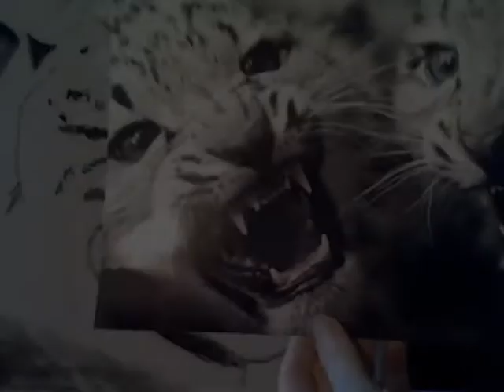Snow Leopard Demo step9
Realtime 1h 30min.

soft pastels on velour paper.